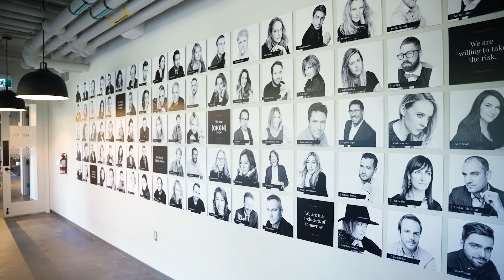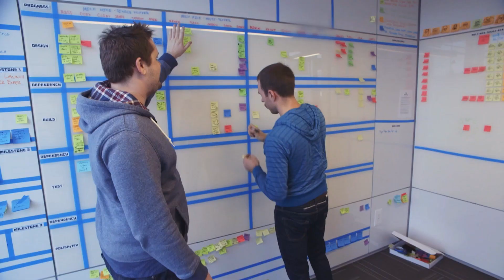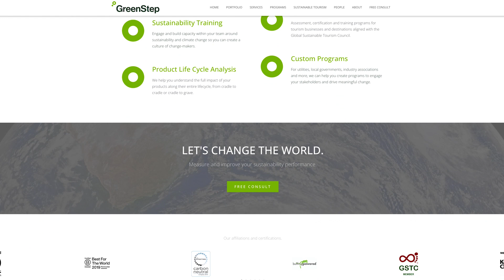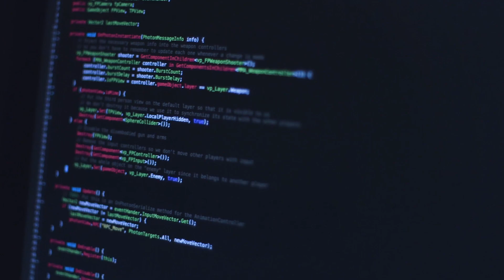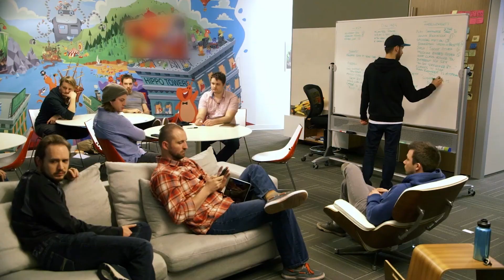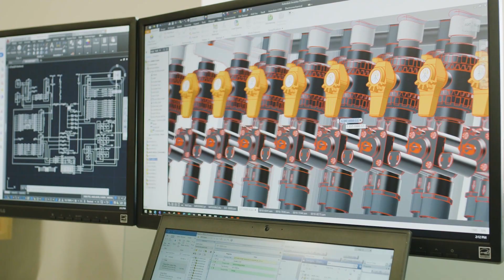Industry Ambassadors | OKGo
The Central Okanagan’s business success is a story of founders and what they discovered here. As you’ll find in the video of our brand ambassadors and the companies they represent, it’s taken vision, grit, savvy and a desire to meet the needs of customers and change their industries.

OKGo is a partnership between the Central Okanagan Economic Development Commission, Tourism Kelowna and Accelerate Okanagan. The objective of the OKGo campaign is to highlight the business support ecosystem available in the region with a focus on Manufacturing, Aerospace, Agriculture, Viticulture and Digital Tech, as well as showcase local companies as it relates to innovation, entrepreneurship and infrastructure.